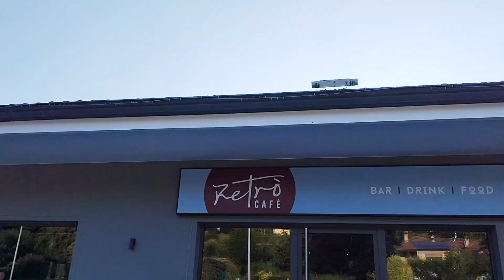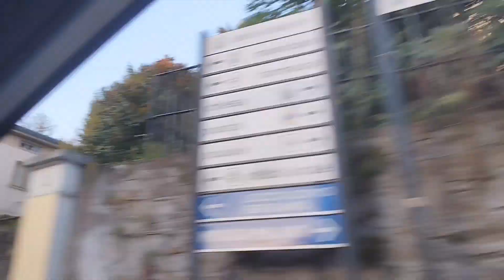VLOG/ TUTTO IL GIORNO IN PISCINA🏊🏼‍♀️ *con bimba di 1 anno*👶🏻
Sono una semplice ragazza e mamma di 25 anni.
Mi piace molto condividere le mie giornate e la mia quotidianità così ho deciso di aprire questo canale.
Spero tanto che piaccia anche a voi guardare i miei video, spero che vi facciano sentire in compagnia e parte di noi.
Vi lascio qui di seguito il mio IG e TikTok se volete andate a seguirmi!
Grazie a tutti per guardare i miei video e per sostenermi🥰